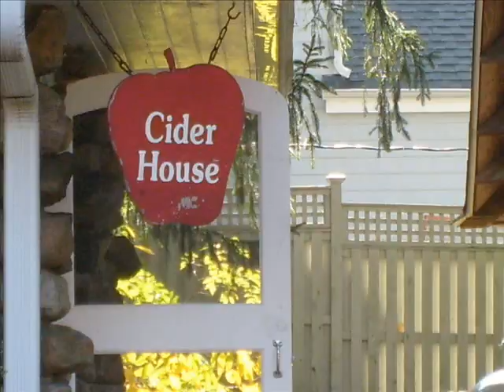Tres Patines - Ganadericidio .wmv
Una Estafa A Unos Ganaderos